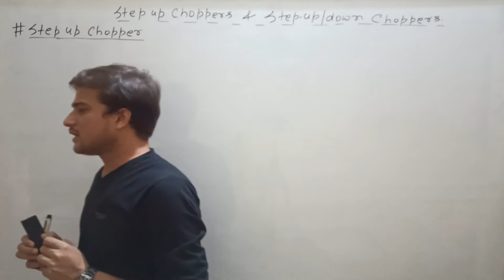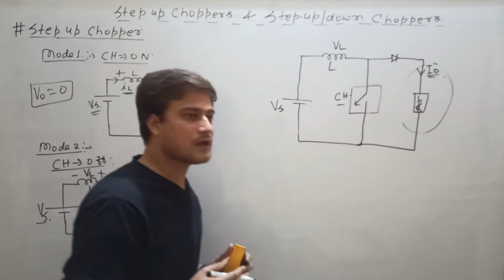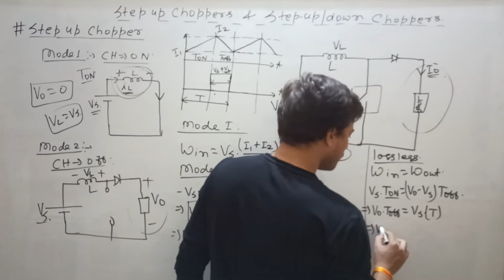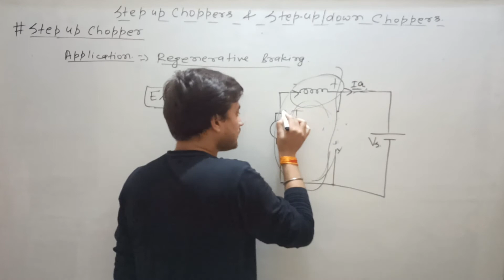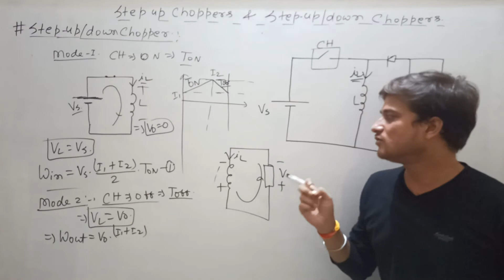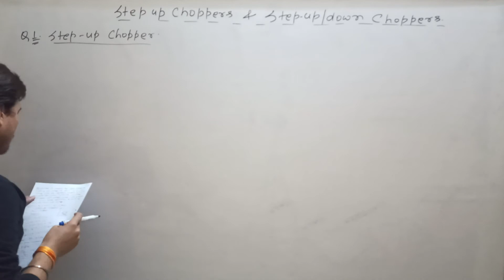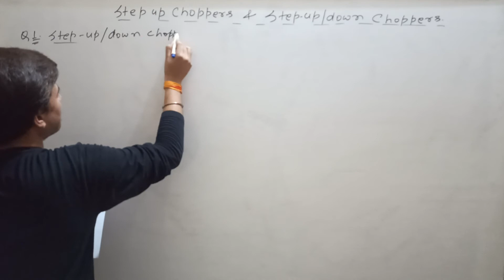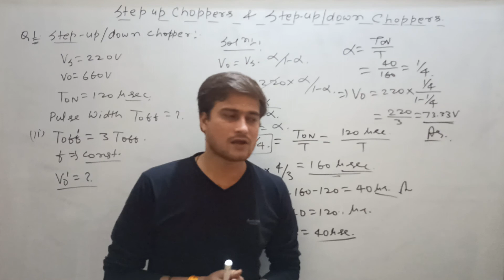Lec 15 || Step Up Chopper and Step Up/Down Chopper || Mayank Kumar